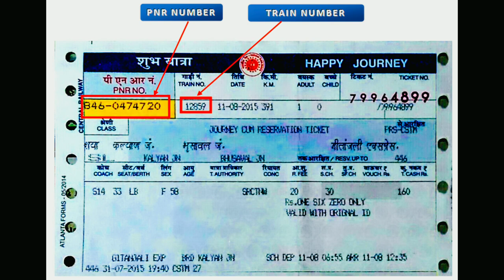सिद्धेश्वर एक्सप्रेस | Train Info | 12115 train | Mumbai To Solapur Train | Siddheshwar Express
भारतीय रेलवे की संख्या के अनुसार, ट्रेन संख्याएँ ऊपर की दिशा (सोलापुर से मुंबई) में 12116 और डाउन दिशा (मुंबई से सोलापुर) में 12115 हैं। इसे 1985 में शुरू किया गया था।

अब यह उदयन एक्सप्रेस के साथ अपनी रेक शेयर करता है।

मुंबई छत्रपति शिवाजी टर्मिनस से सोलापुर तक चलने वाली सिद्धेश्वर एसएफ एक्सप्रेस ट्रेन संख्या 12115 सीआर / सेंट्रल ज़ोन में भारतीय रेलवे से संबंधित एक सुपरफ़ास्ट ट्रेन है। इसने NA से सेवाएँ शुरू की हैं। इसके 12 पड़ाव हैं। मुंबई छत्रपति शिवाजी टर्मिनस और सोलापुर के बीच 100 मध्यवर्ती स्टेशन 8h 5 घंटे में 452 किमी की कुल दूरी। मुंबई छत्रपति शिवाजी टर्मिनस से सिद्धेश्वर एसएफ एक्सप्रेस का प्रस्थान समय 22:45 है और सोलापुर पहुंचने का समय 06:50 +1 रात है। यह आमतौर पर मुंबई छत्रपति शिवाजी टर्मिनस स्टेशन के प्लेटफार्म नंबर 16 और सोलापुर के प्लेटफॉर्म नंबर 1 पर आता है।

 Siddeshwar Express is an overnight daily superfast train connecting Solapur to Mumbai via Pune in Maharashtra, India. As per the numbering of the Indian Railways, the train numbers are 12116 in the up direction (Solapur to Mumbai) and 12115 in the down direction (Mumbai to Solapur).It was started in 1985

It now shares its rake with the Udyan Express.

Siddheshwar SF Express Train Number 12115 from Mumbai Chhatrapati Shivaji Terminus to Solapur is a SuperFast train belonging to Indian Railways in CR/Central Zone. It has started services from NA. It has 12 halts. 100 intermediate Stations between Mumbai Chhatrapati Shivaji Terminus and Solapur Covering a total distance of 452 km in 8h 5m time. The Departure time of Siddheshwar SF Express from Mumbai Chhatrapati Shivaji Terminus is 22:45 and arrival time at Solapur is 06:50 +1 night. It usually comes on Platform Number 16 at Mumbai Chhatrapati Shivaji Terminus station and Platform Number 1 at Solapur.